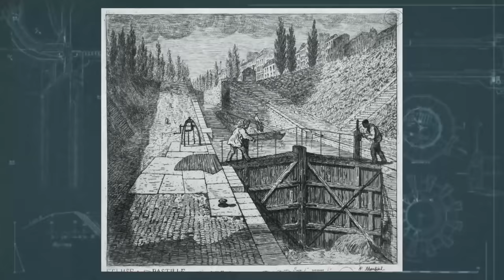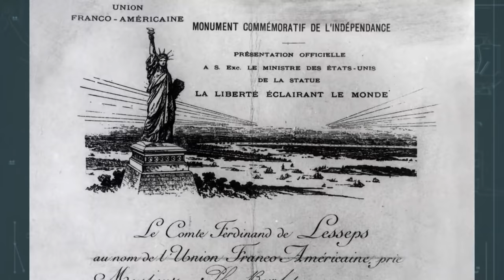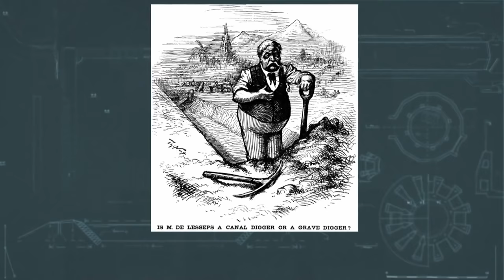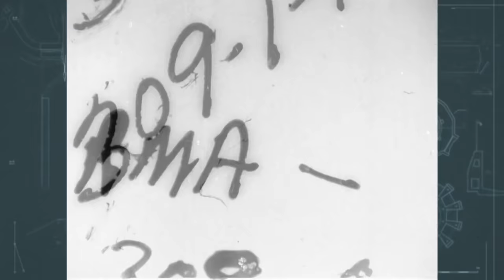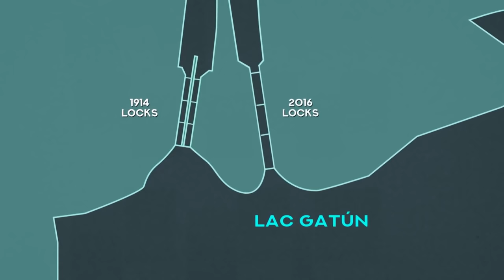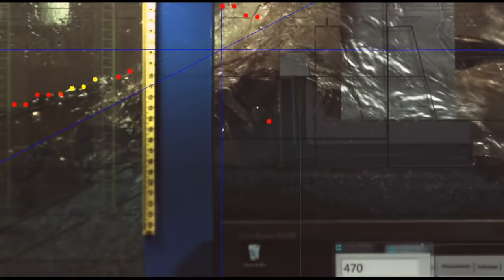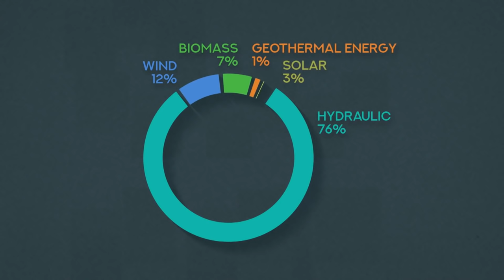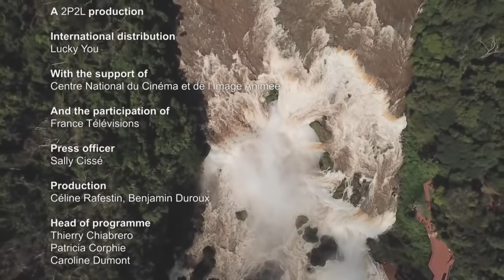World's Biggest Mega Dams and Channels - Masters of Engineering - NATIONAL GEOGRAPHIC DOCUMENTARY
and share the video with friends.

HOW ITS MADE,WELT DOCUMENTARY,MEGA FACTORY,MEGA MEGA,DOCUMENTARY,TRACTORS,EXCAVATORS,MONSTER MACHINES,COMPLICATED MACHINES,HOW TO,PLANT,ASSEMBLY PLANT,
MEGA FACTORY NATIONAL GEOGRAPHIC,MEGA FACTORIES DOCUMENTARY,
MERCEDES PLANT,MERCEDES FACTORY,TRUCK FACTORY,EXTREME ENGINEERING DOCUMENTARY,
MEGA CONSTRUCTION, CONSTRUCTION DOCUMENTARY,MANUFACTURING DOCUMENTARY,ENGINEERING DOCUMENTARY,FERRARI,BUGATTI,DIESEL ENGINE,BMW,AUDI,MEGA FACTORY IN HINDI, SUEZ CANAL EGYPT, MARINE TRAFFIC,